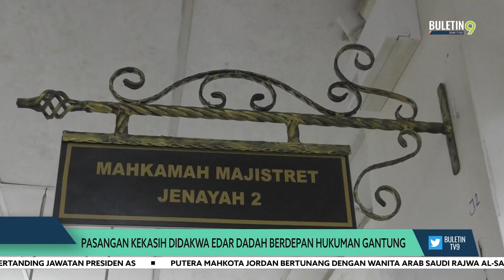Pasangan Kekasih Didakwa Edar Dadah Berdepan Hukuman Gantung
Sepasang kekasih berdepan hukuman gantung selepas kedua-dua mereka dihadapkan ke Mahkamah Majistret atas tuduhan mengedar dan memiliki dadah.